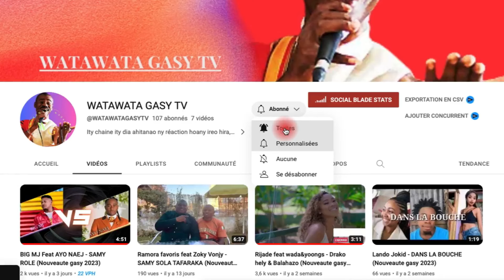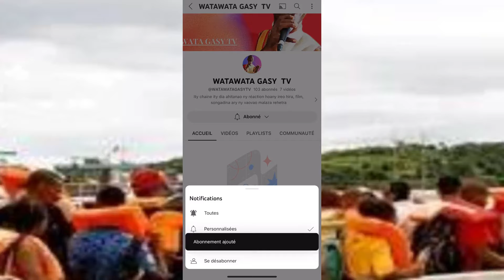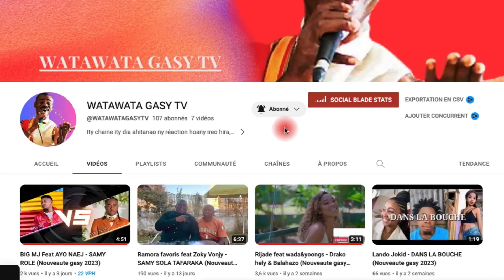LASA MPIOMPY TRONDRO I JENERALY SERGE GELLE (Nouveaute gasy 2024)